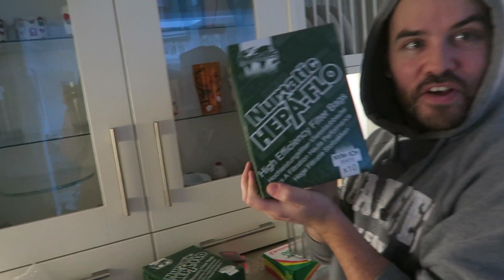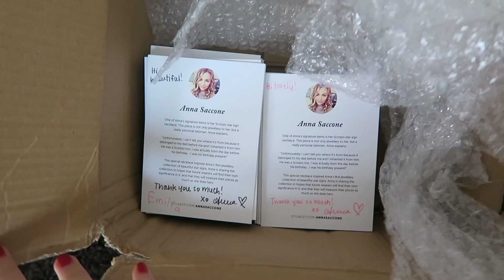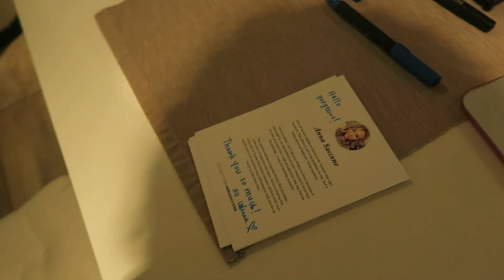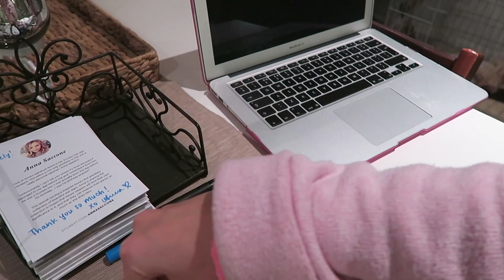Pyjama Day! | VLOGMAS DAY 14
Hey guys! Welcome to Vlogmas 2015!! I will be uploading everyday between Dec. 1st - 24th up until Christmas! I hope you enjoy these daily videos. Today's is a vlog I basically had a pyjama day and lounged about the house signing cards for my necklace orders and looking after the kids! xoxo Anna

asacconejoly

WHAT I'M WEARING IN THIS VIDEO:

Dressing Gown and Pyjamas
- Victoria's Secret